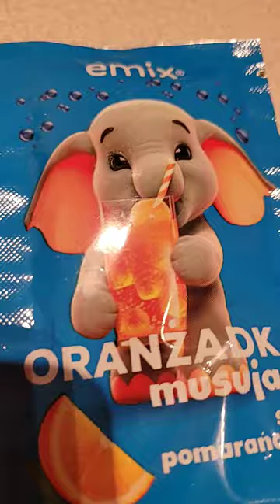28 marca 2024